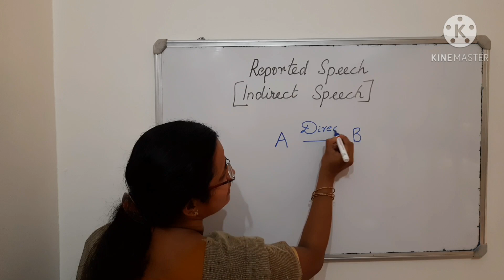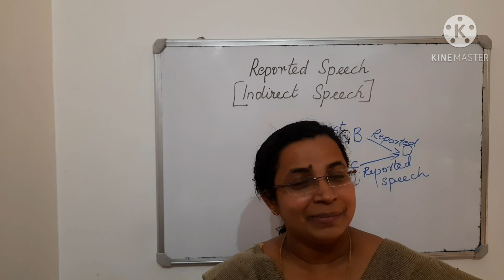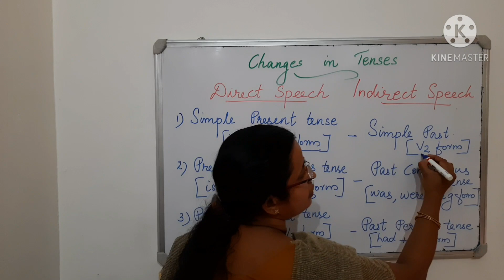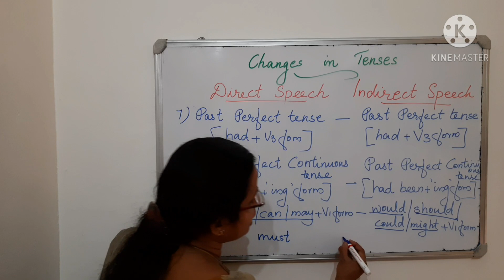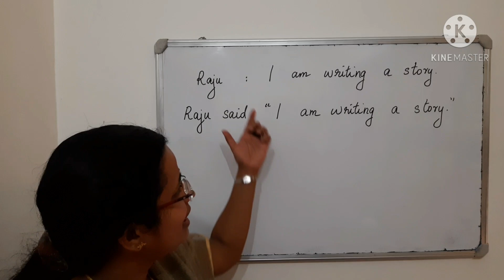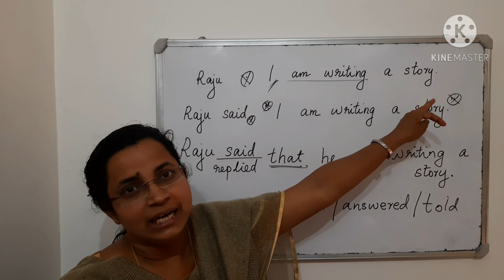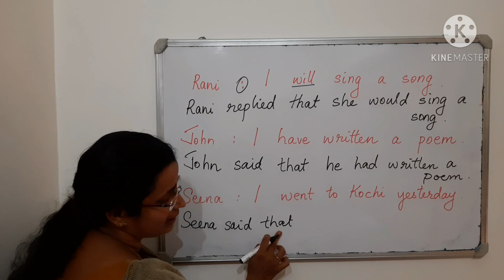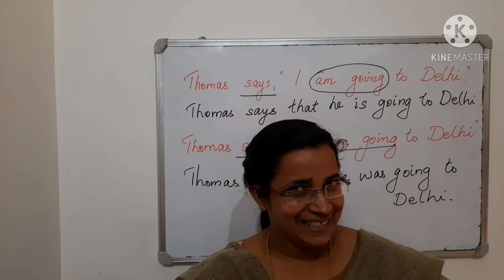Reported Speech (Part 1) [ Lecture 25]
In this video tutorial, we discuss about the reported speech in detail.

This is the lecture  25 in the English Grammar series.It is mainly intended for students in High School section.

This channel is a humble initiative to share knowledge related to the wonderful subject English.

Please follow the videos and support us.